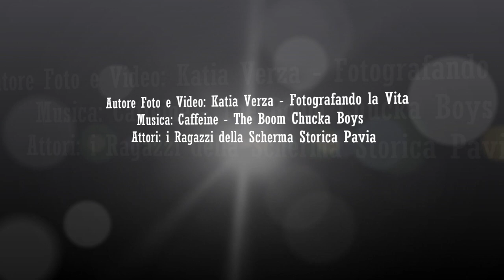I NOSTRI MEME - SCHERMA STORICA PAVIA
Autore Foto e Video: Katia Verza - Fotografando la Vita
Attori: i Ragazzi della Scherma Storica Pavia

Tutto questo è SCHERMA STORICA PAVIA